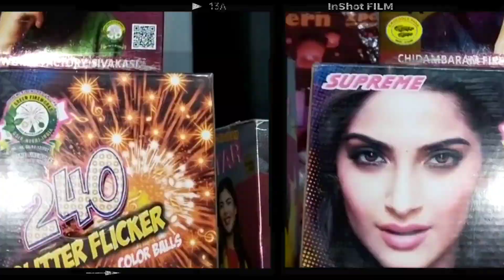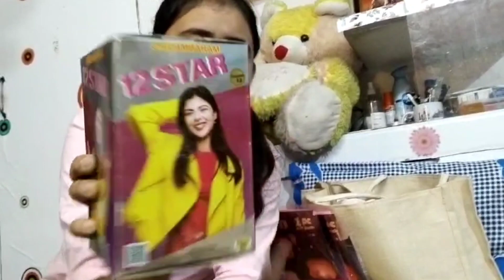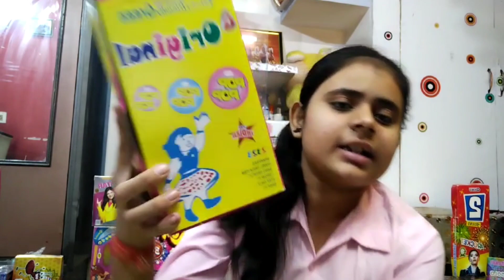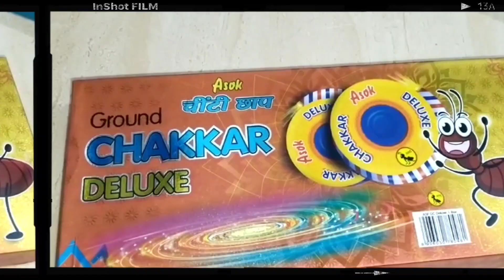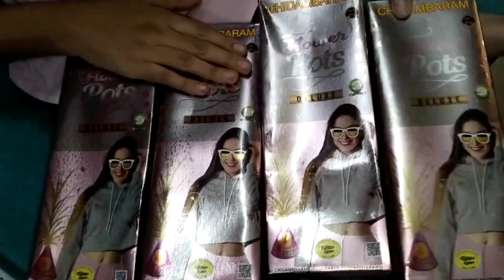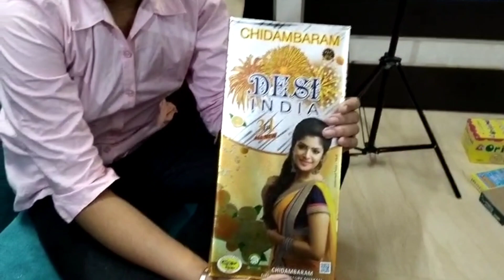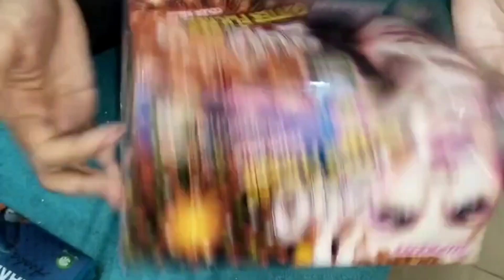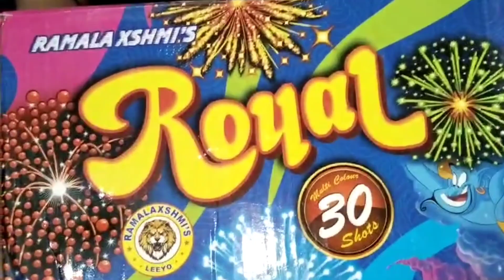Diwali Crackers Collection 2023 ! Unlimited Amazing Stock 😱|| 500Sky Shots ! 😁 .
All crackers will be burnt in presence of Guardian and all crackers are pollution Free and Eco friendly.